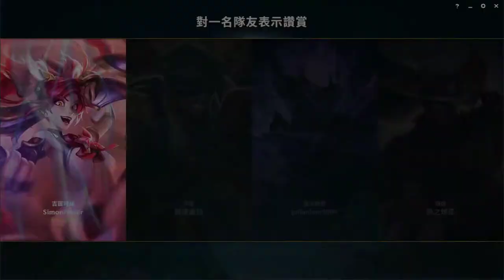LOL英雄聯盟-納帝魯斯-TOP NG扮演的角色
*BGM*

2019PC Spec:

CPU: Intel® Core™ i7-8700K Processor (12M Cache, up to 4.70 GHz)
MB: ASRock Z390 Phantom Gaming 6
M.2SSD: Samsung 970 EVO Plus NVMs SSD with V-NAND, 500GB
SATASSD: OCZ VERTEX 4 SSD 128GB
HDD: WD BLUE 1TB